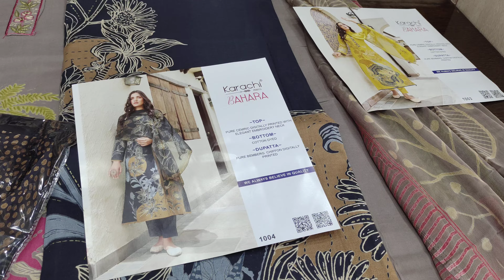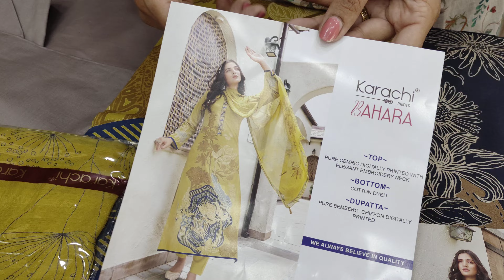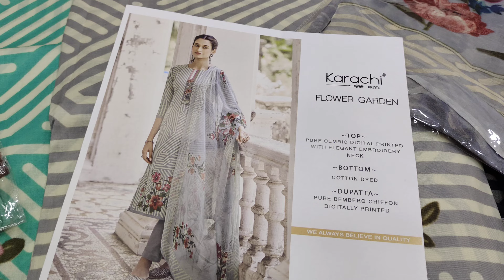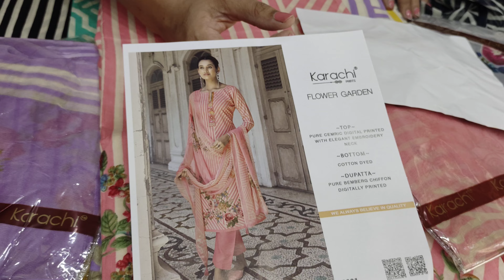Cotton Suits Crushed Cotton Suits #8283828381 #8/6/24